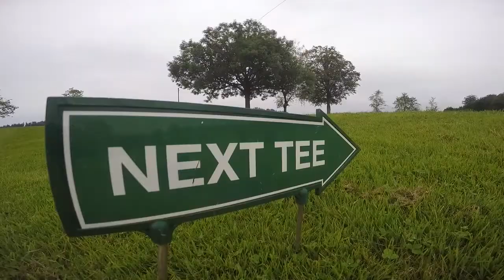Chiemsee Triathlon Bike Course Review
Another weekend another race. Placed in the beautiful Bavarian area South of Munich, Chiemsee Triathlon offers one of the most beautiful bike courses in Germany if not Europe.

A rolling 2 loop course with 600 meter ascent, speedy sections with up to 75km/h and a very rewarding and fast final 9km each loop with breathtaking view at the Alps and the Chiemsee.

The course is taking you through small forests, unique Bavarian villages and beautiful countryside along herds of cows and flock of chicken!

for the full review and tips on how to best 'attack' this bike course.